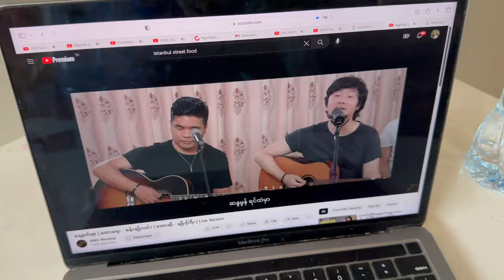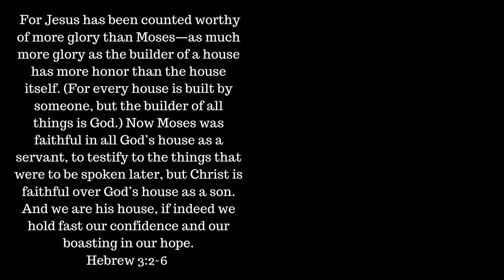building His house in Thailand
I have another channel all about my life in Thailand. Please watch for uplifting joy filled content